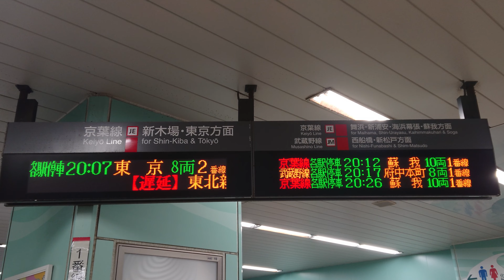【路線記号】京葉線 葛西臨海公園駅 改札口 発車標（4K）